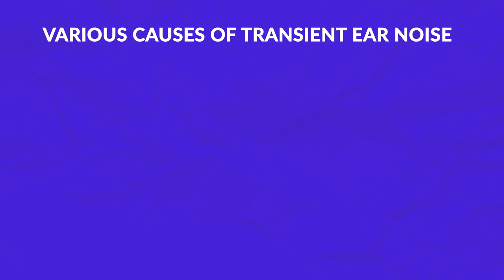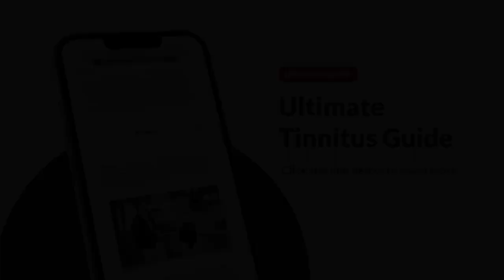Why do I get ringing in one ear for a few seconds?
➡️ Unlock Lasting Relief From Tinnitus! Schedule a FREE Consultation with Treble Health Today

If you have ever experienced a short, transient spike in your tinnitus, chances are that it may be Transient Ear Noise. Transient ear noise typically lasts between 5 and 60 seconds, and is generally only present in one ear at a time. Watch this video to learn the difference between TEN and tinnitus.